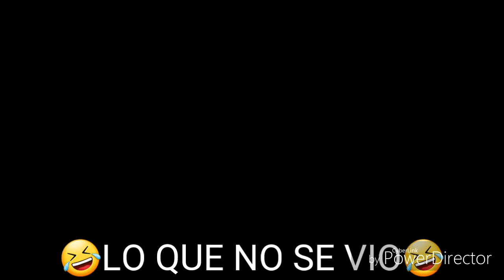17 de junio de 2020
Cumpleaños del Maximiliano 18 años